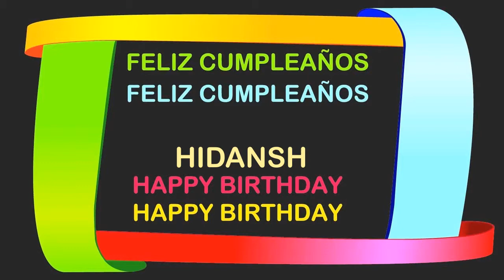Hidansh Birthday Postcards & Postales - Happy Birthday